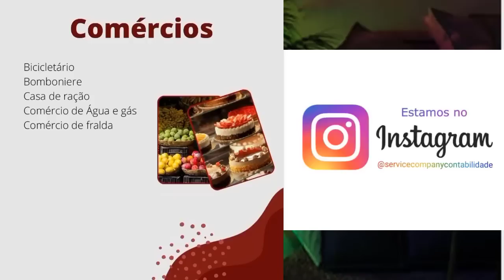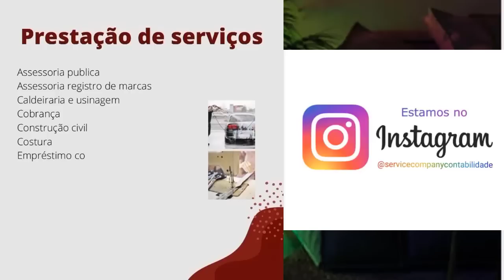OH TRISTEZA MEU DEUS!!VELHINHOFOI MANDADO PARA O 4S1LO-VEJA A REAÇÃO EMOCIONANTE ESTE VIDEO!